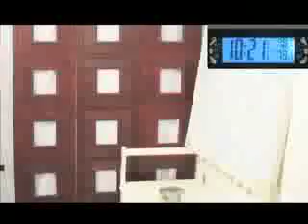Zac Koo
租場拍攝場地
Tadpole Studio Rental
 We provide studio rental service to public.
Production House / Producers / Photographers welcomed.
Our studio area about 300sq ft、 ceiling height is 12ft.
Suitable for commercial / fashion / larger products and video production/MV
Please call us to arrange a site visit.
 Commercial Studio Rental Price List : Price ( HK$ ) /
Min Booking : 2 hours
 Mon - Fri $350 / hr
Sat、Sun、PublicHoliday $400 / hr

T-[852]24734473
Kennedy Town studio
香港堅尼地城李寶龍路20A地下
[近卑路窄街18號的樓梯上]，
G/f,20A
Li Po Lung Path Kennedy Town
Hong Kong